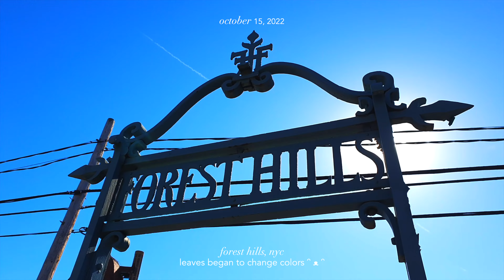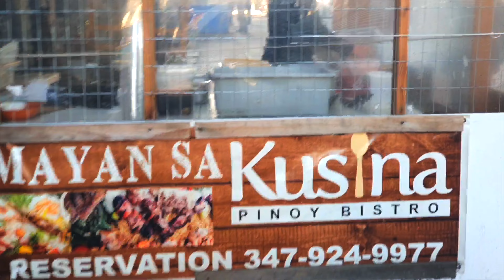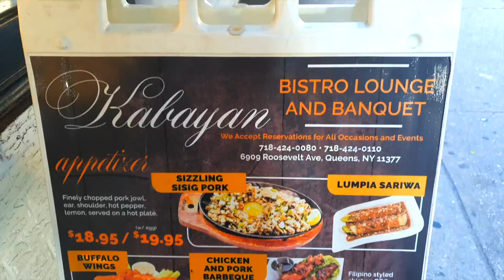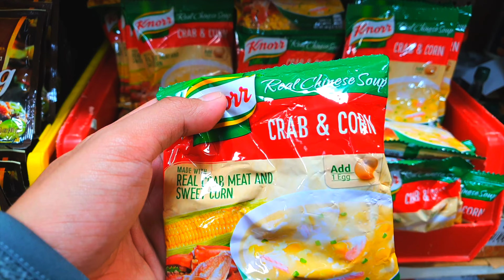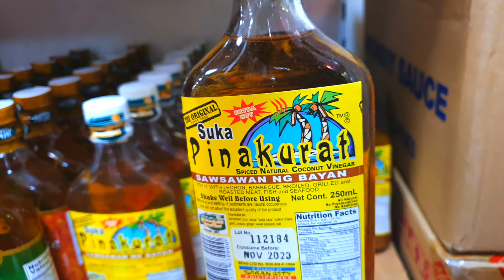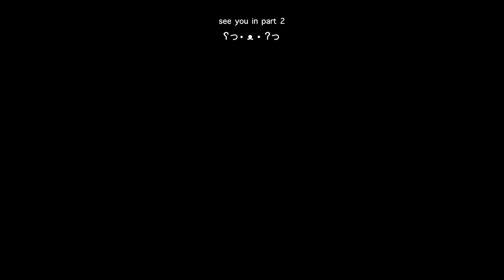FOREST HILLS & QUEENS, NEW YORK ✨ ULTIMATE Autumn Vlog in NYC (The End Season) 🍁 life in my 20s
hi guys!

life in my 20s series continues (well ╮ (. ❛ ᴗ ❛.) ╭)

here's my first autumn vlog (in New York City)! as the winter season officially started this week, i rushed to finish editing my autumn videos in my storage. i hope you liked it! i really tried my best to make it aesthetic and relaxing!

events:
experiencing fall in forest hills
eating at filipino resto in nyc
first haircut in nyc
phil-am grocery store in nyc

aldous kenneth

editing and filming ᵔ ᴥ ᵔ
video editing: final cut pro x
filming: samsung note 10 +
thumbnail: picsart, adobe photoshop and lightroom